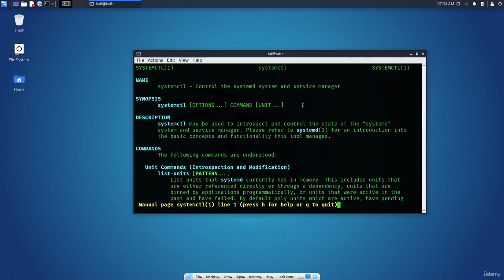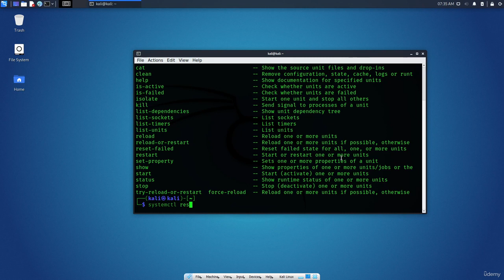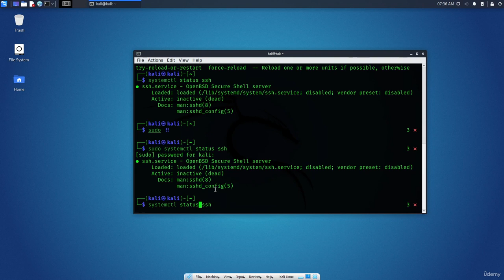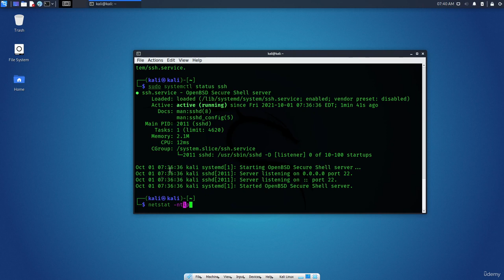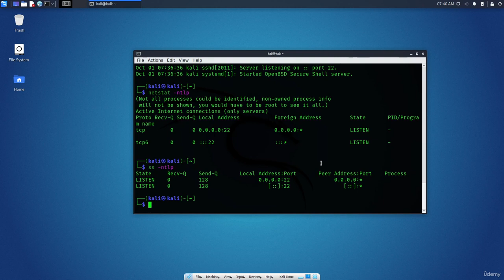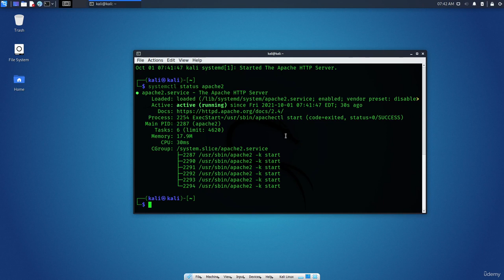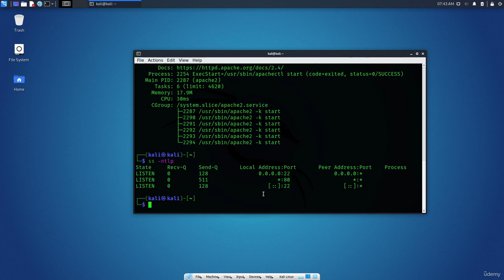5 Managing Kali Linux Services